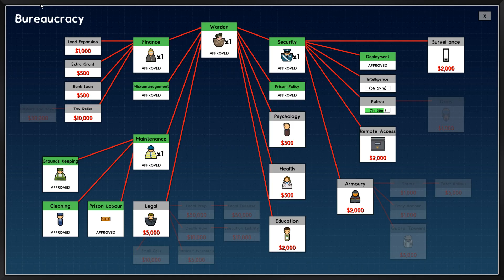PA: Hail není sympaťák! (III.)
Hail začíná ve vězení rozjíždět nebezpečné hry ale naše chrabrá ostraha je vždy v zárodku zarazí!